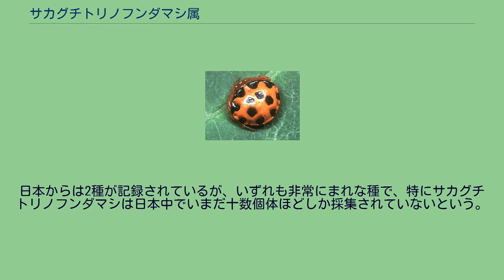サカグチトリノフンダマシ属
サカグチトリノフンダマシ属 Paraplectana は、コガネグモ科に所属するクモの分類群である。
トリノフンダマシ属によく似る。
トリノフンダマシ属に似て、丸っこいなめらかな腹部をしている。
違う点としては、トリノフンダマシ属の腹部がハート形や幅広い卵形など、真ん中より前で幅が最も広くなっているのに対して、この属ではより丸っこくて、腹部中央付近がもっとも幅広い点である。
また、腹部背面の縁に沿って筋点が並んでいる。
腹部背面はサカグチトリノフンダマシでは黄色に白の水玉模様、ツシマトリノフンダマシでは赤地に黒の斑紋があり、テントウムシに擬態しているとも言われる。
雄はほとんどの種で未発見。
サカグチトリノフンダマシの雄は2010年に発見された。
形態は雌に似て遙かに小さく（雌が7-9mmに対して雄は2mm強）、雌に見られる鮮やかな斑紋は見られない。
このような性差もトリノフンダマシ属に見られるものと似ている。
知られている限りでは、昼間は葉裏などにじっとしており、夜間に網を張る。
網は水平円網で、この点でもトリノフンダマシ属と同じである。
卵嚢は楕円形で短い柄があってぶら下がる。
トリノフンダマシ属とは極めて近縁で、分けるべきかどうかには疑問もあるようである。
旧北区・東洋区・エチオピア区から12種が記載されている。
日本からは2種が記録されているが、いずれも非常にまれな種で、特にサカグチトリノフンダマシは日本中でいまだ十数個体ほどしか採集されていないという。
以下の種が日本から記録されている。
それ以外のものについてはこの項を参照。